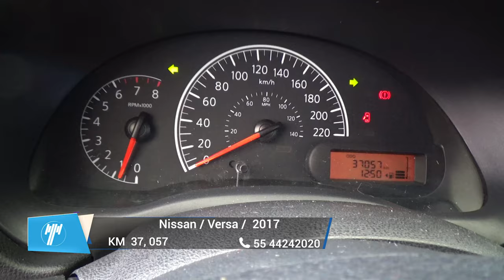Nissan / Versa / 2017 - 9213